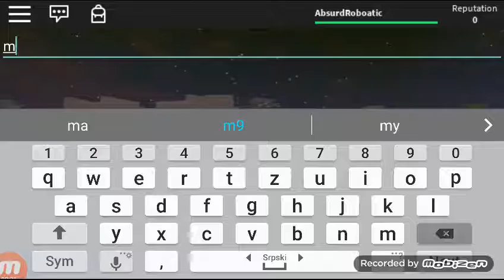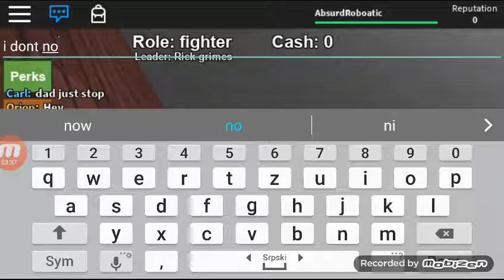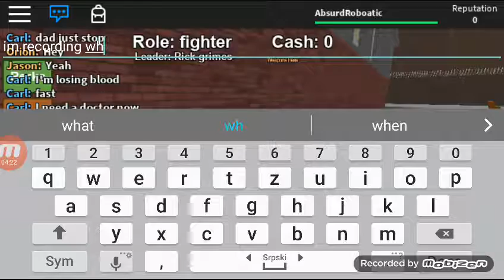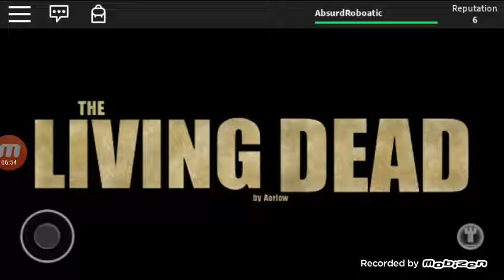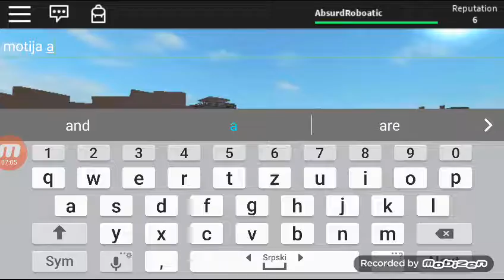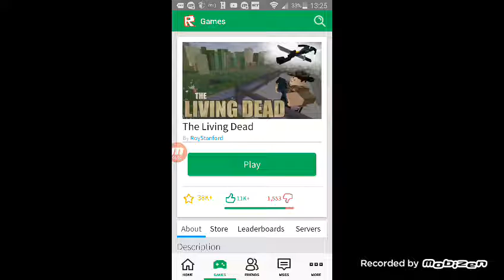The living dead in roblox/ me again